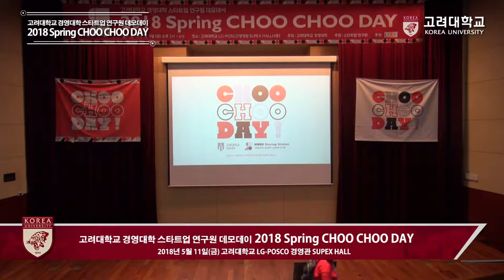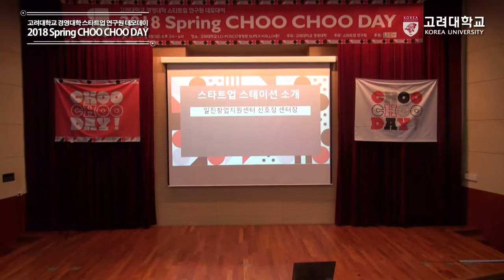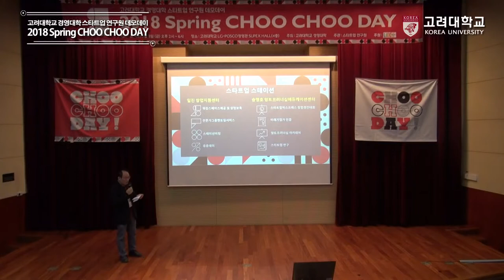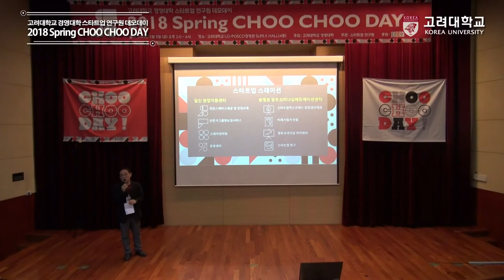[고려대학교 Korea University] 경영대학 츄츄데이_OPENING 환영사ㆍ축하사ㆍ스타트업 소개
2018 Spring CHOO CHOO  DAY
OPENING 환영사ㆍ축하사ㆍ스타트업 소개

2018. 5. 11